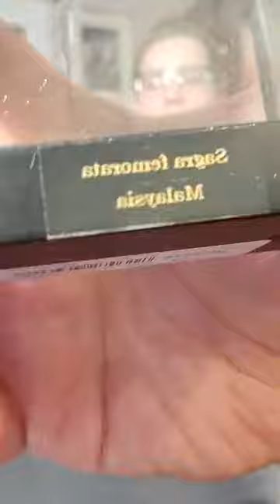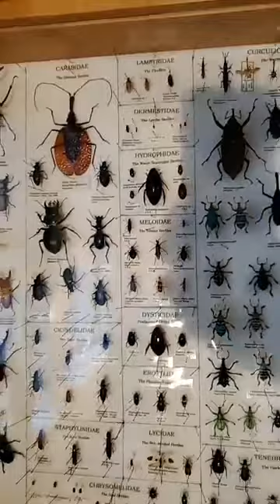The Evolution Show Ep15 - Step Up Your Style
This week on our Facebook Live Show, we discuss the differences between three beautiful and unique types of beetles in the Lucanidae, Chrysomelidae, and Cerambycidae families.

(10:38) Stag Beetle

(15:58) Frog-legged Beetle

(23:09) Golden Spotted Longhorn Beetle